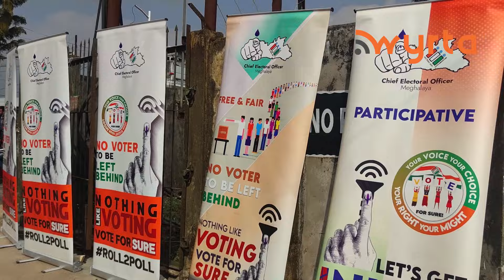National Voters Day: Wan pdiang kiwa yoh u thap Vote thymme ya ki EPIC